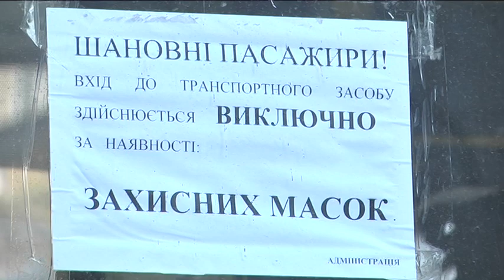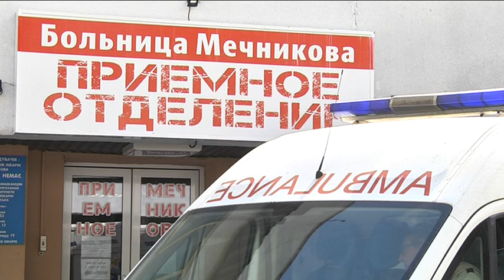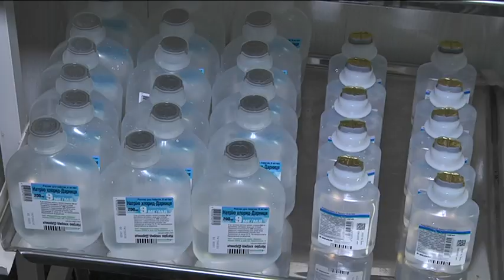Обмеження "жовтої" зони епідеміологічної небезпеки дыють у Дніпрі з 28 вересня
Станом на 18 годину 28 вересня загальна кількість інфікованих  на КОВІД-19 в Україні вже перетнула межу 200 тисяч. У той же час у Дніпрі набрали чинності  обмеження "жовтої" зони  - через різке зростання кількості  хворих на коронавірус. Спалах захворюваності у Дніпрі медики пов'язують із тим, що люди ігнорують санітарні правила. Ще одна причина - прогнозоване осіннє загострення. Як живе місто із новими обмеженнями та що саме змінилося?